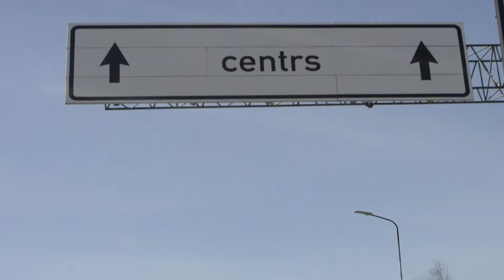Riga Auto 2017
Music - Sex Whales & Fraxo - Dead To Me (feat. Lox Chatterbox)